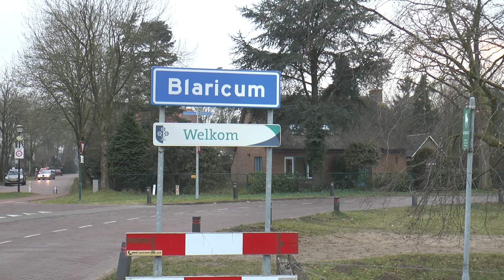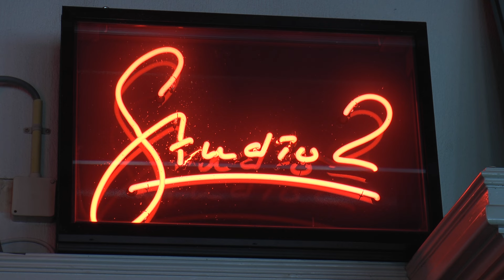Toverbaltheater & Maarten Peters, Ode aan Gelderland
Het Toverbaltheater bestaat INMIDDELS 12,5 jaar en is gevestigd in Beneden-Leeuwen. Een prachtig pand met een eigen theater, een restaurant en een belevingswinkel waar je ook kleding kunt huren. Het Toverbaltheater heeft inmiddels tientallen eigen theaterproducties en voorstellingen  in het land en op eigen locatie op hun naam staan. Zo hebben we opgetreden voor Koning Willem Alexander, Koningin Maxima op paleis Noordeinde en samengewerkt met Claudia de Breij , Paul de leeuw. En er is een vast samenwerkingsverband met Margriet Eshuijs en Maarten peters. Dit filmpje laat een samenwerking met laatstgenoemde zien. We hebben een cd opgenomen voor de provincie Gelderland. We hebben zowel de jury als de publieksprijs gewonnen en zijn daarmee de vertolkers van het nieuwe volkslied van de provincie Gelderland. Neem een kijkje wie we zijn, wat we doen op Facebook: Toverbaltheater/Inacornelissen. En/of kom gezellig bij ons op bezoek in Beneden-Leeuwen: Waterstraat 7, 6658 AA, Beneden-Leeuwen voor een rondleiding, kunstzinnige eetbeleving, voorstellingen, workshops of een gezellig feest!